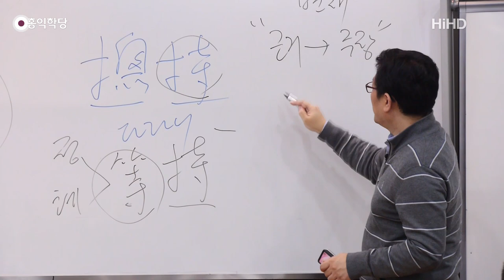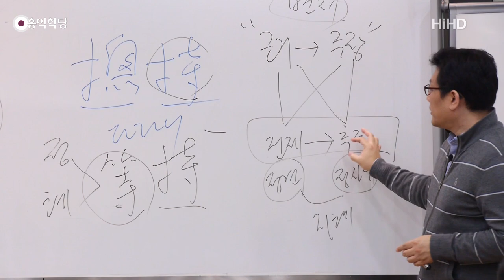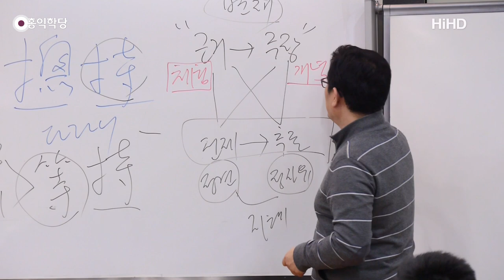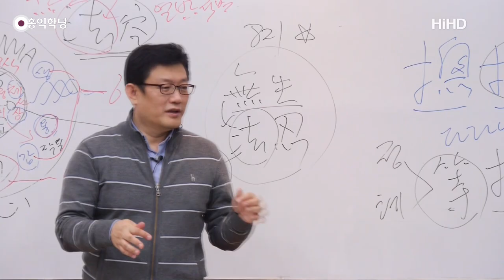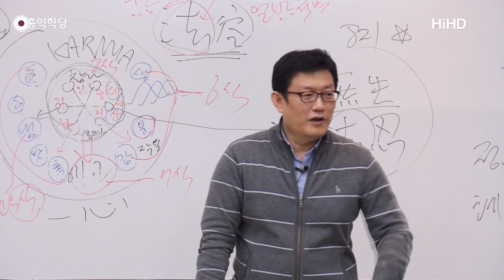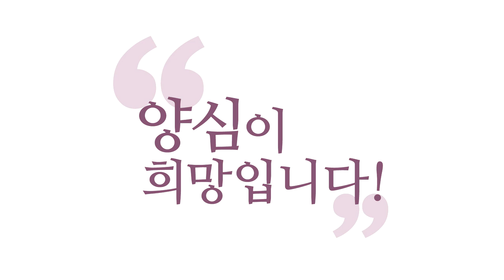[3분 법문] 변재辯才, 중생을 진리로 설득하는 능력!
- (210725 양심톡톡) 변재辯才, 중생을 진리로 설득하는 능력!